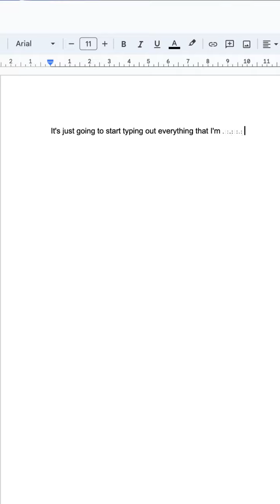Who’s giving this side hustle a shot? 🫶🏼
Drop ‘Ready’ in the comments, and I’ll send you a free guide on my favourite way to make money online 🚀